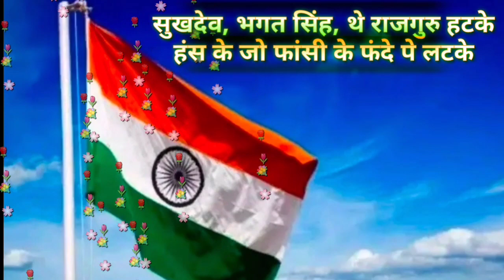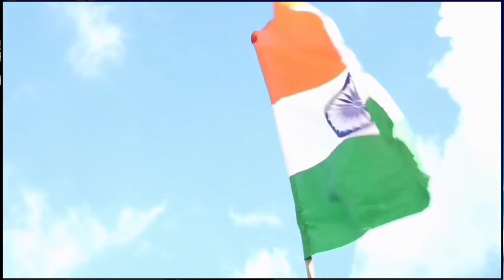Deshbhakti Geet 15 August ke liye || Chaha hai tujhako || filmi dhun par adharit desh bhakti song